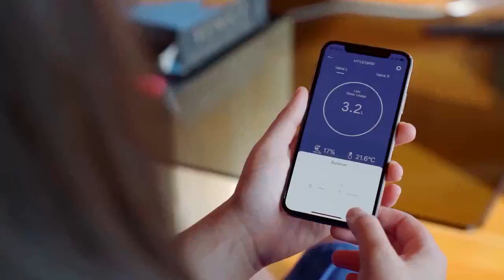RainPoint Smart+ Garden Watering System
RainPoint Smart+ Garden Watering System by Rainpointonline — Kickstarter.
Display Hub | Water Timer | Soil&Sunlight Sensor | Water Flow Meter | High Precision Rain Gauge | Pool Thermometer.
You have to order one of these before it's too late!
▬▬▬▬▬▬▬▬ஜ۩۞۩ஜ▬▬▬▬▬▬
RainPoint is an intelligent irrigation system that integrates a Water Timer, Soil & Sunlight Sensor, Rain Gauge, and Outdoor Thermometer for self-analysis and regulation. With RainPoint Smart+, you can experience the wonder of a future garden today.